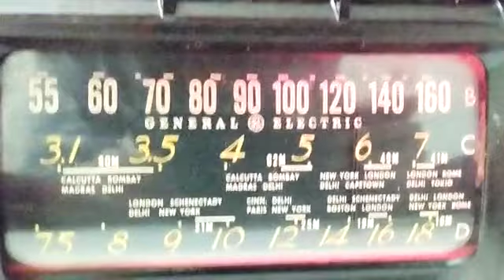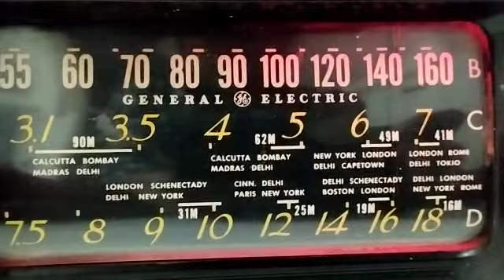Vintage Radio For Sale | Radio Repair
radio Tuning vintage Screensaver vintage toy hunt boombox radio CD player vinyl finds vinyl community today antique Radio Restoration vintage Radio broadcast vintage record player